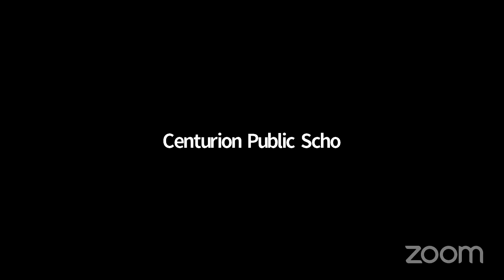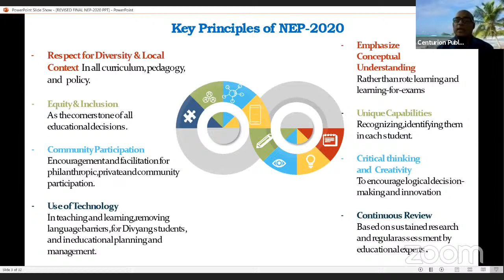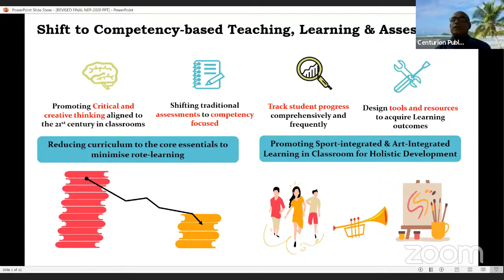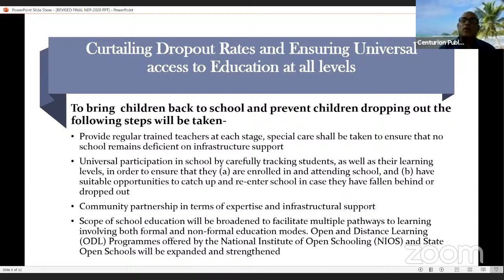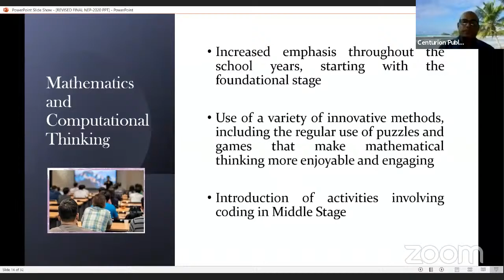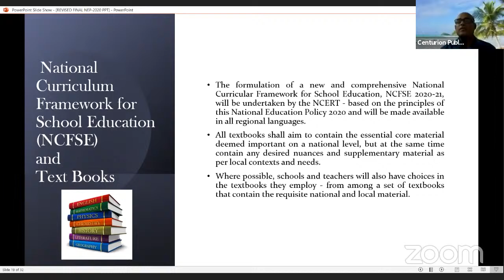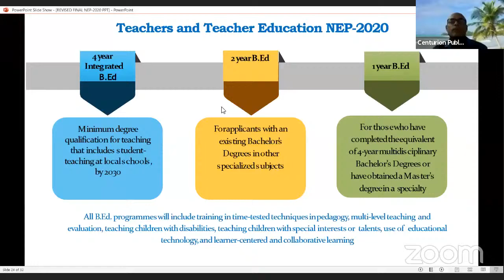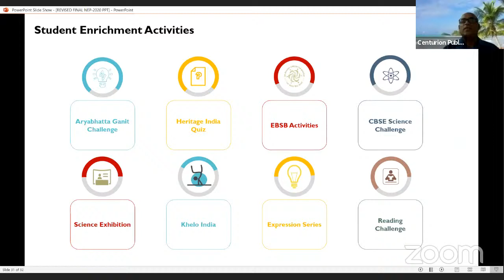Centurion Public School Webinar on NEP 2020